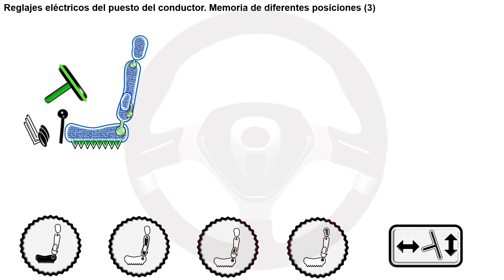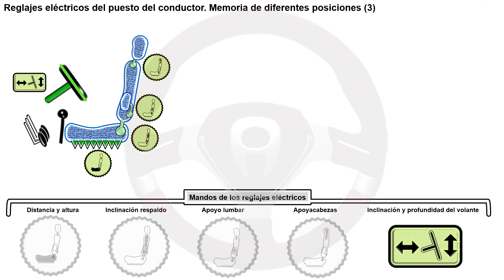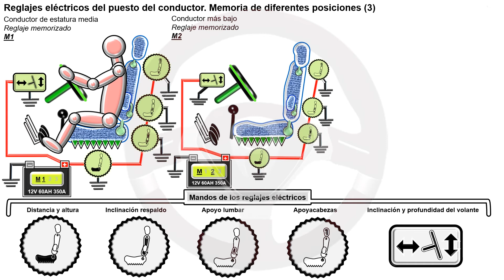EVOLUCIÓN DE LA TECNOLOGÍA DEL AUTOMÓVIL A TRAVÉS DE SU HISTORIA - Módulo 3 (8/56)